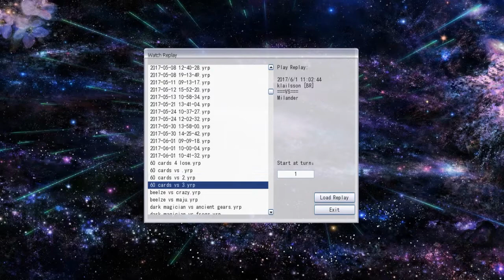【YGOPRO】60 Cards Brilliant Lightsworn & Fairy Tail Ft. Zoodiac 2017 [Duels & Decklist] [Yugioh]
Songs:
Ashes Remain - End Of Me
Ashes Remain - On My Own